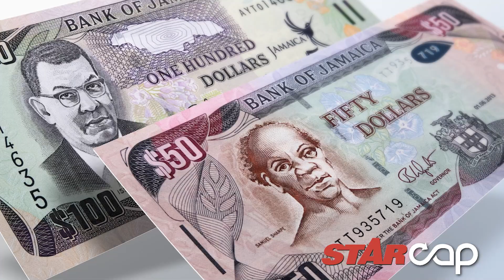STAR CAP: Easter weekend parties | Triple blessings | Dear Pastor: My short boyfriend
Senior parish judge made it clear that she wants no likkle bit a money, after one corporate area resident brought ten thousand dollars worth of fifty and hundred dollar bills to pay his four hundred thousand dollar penalty … Last weekend St Ann party-goers caused gridlock in the parish after the Municipal Council granted several party permits, leading to an overflow … Flooding in St James by heavy rainfall this week caused much panic and chaos … Protests in Denham Town echoed the frustrations of residents over what they are deeming as mistreatment … One local couple got the shock of their lives when a sonogram informed them they were having not one, not two but three babies.